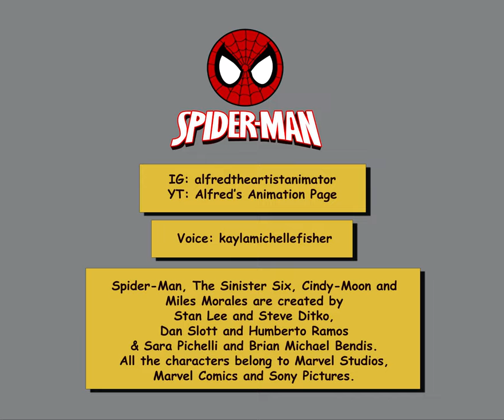Spider-Man's Hardest Battles | Alfred's Animation Page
SPIDER-MAN HAS A ROUGH LIFE!

Voice: Kayla Michelle Fisher

ANIMATION MAKES EVERYTHING BETTER!